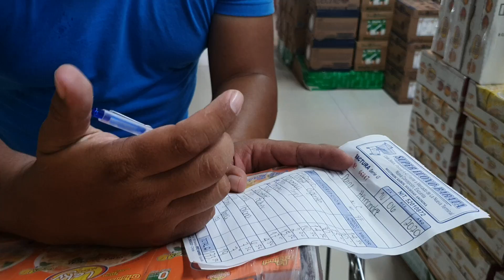Quien Crees Que Se Enamoro Del Colocho a Primera Vista| Marcos O Las Xhicas